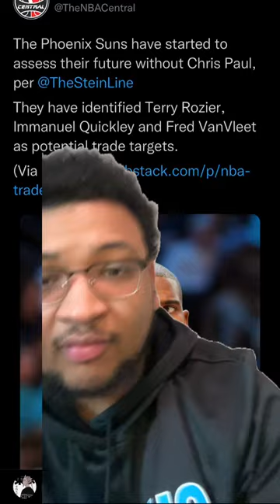CP3 To The Hornets???charlottehornets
Is it possible that Chris Paul will make his way back to North Carolina if the Phoenix Suns strike a deal with the Charlotte Hornets for Terry Rozier?